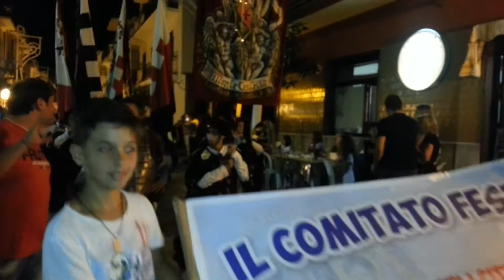USCITA FINALE COMITATO FESTA 2013